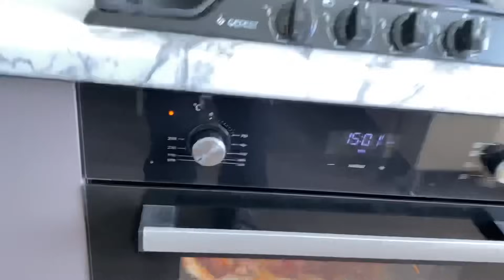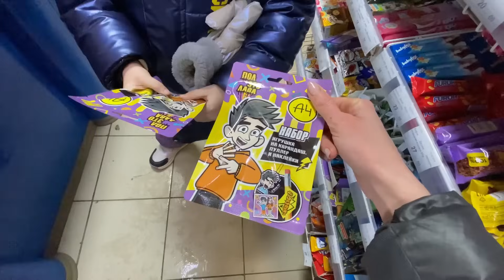VLOG: Приехал брат / Готовим пиццу / Прогулка в парке / Покупка сладостей / Школа Насти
Всем привет 🤗💕Меня зовут Алвина💕